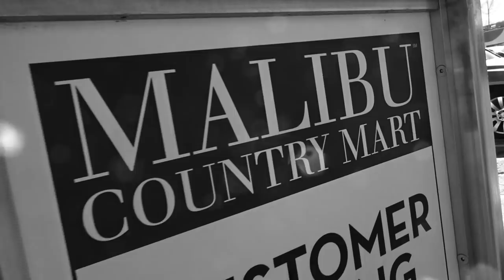CLASSIC ACTOR KIRK TAYLOR ON THE VLOG! - FIREBALL MALIBU VLOG 893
- CLASSIC ACTOR KIRK TAYLOR ON THE VLOG! - FIREBALL MALIBU VLOG 893 - Fireball takes a spin with classic actor, acting teacher, singer and musician Kirk Taylor (Full Metal Jacket, Death Wish 3, Revival) up PCH in a 2017 KIA Niro. Pretty awesome...

MUSTANGS, CORVETTES, VINTAGE TRAILERS & MORE!!!